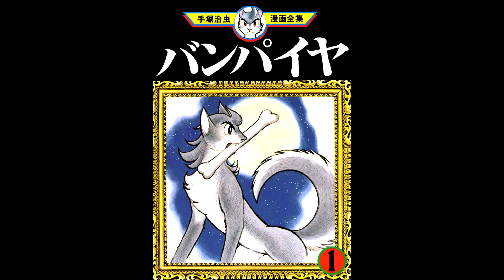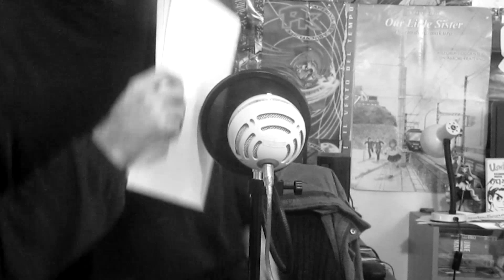"Il manga è meglio dell'anime!" x Dororo [AnimeSect]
"La storia originale è sempre meglio", diceva un vecchio saggio. Il nuovo adattamento anime di Dororo, manga di Osamu Tezuka, ci insegna che invece anche le trasposizioni hanno qualcosa da darci.

Vuoi avere 30 giorni di prova GRATUITA del Premium di Crunchyroll? Usa questo codice

Gli anime che abbiamo visto

Consigli del Giorno
Libro:
Fumetto:
Film: